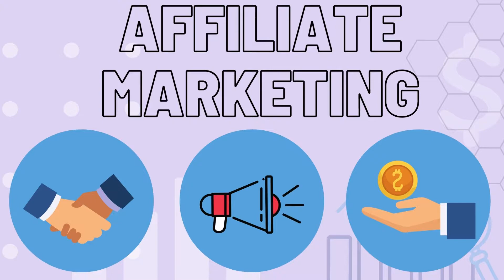Biker Stuff Dana Makes Millions On Youtube? Biker Stuff What Should I Wear |Two Xray Shorts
biker stuff host name Dana Clark
biker stuff dana facebook
biker stuff detox reviews